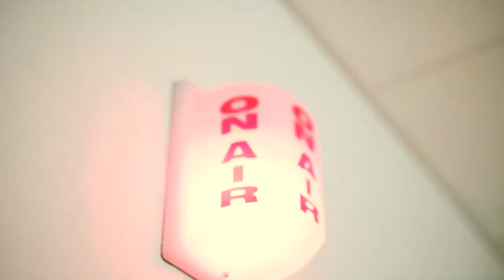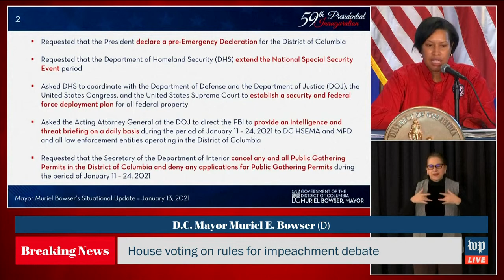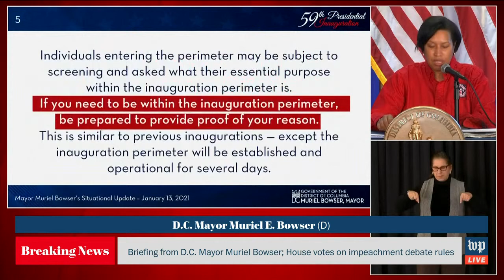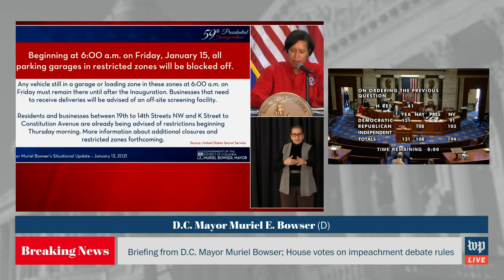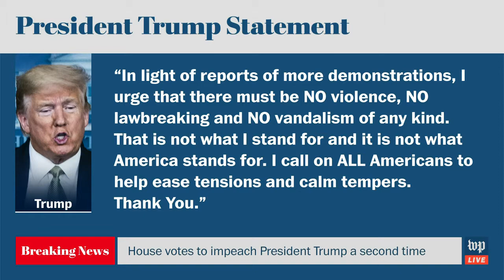House impeaches Trump for second time - 1/13 (FULL LIVE STREAM)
The House of Representatives is poised to impeach President Trump for a second time when it meets on Jan. 13 to consider an article charging him with “incitement of insurrection.”

The push for an unprecedented second impeachment took a dramatic bipartisan turn as several senior House Republicans joined the Democratic effort to remove Trump for his role in inciting an angry mob to storm the Capitol. Rep. Liz Cheney (Wyo.), the third-ranking House Republican, and Rep. John Katko (N.Y.), the top Republican on the House Homeland Security Committee, both publicly stated that they support impeachment. They are joined by Reps. Adam Kinzinger (R-Ill.), Fred Upton (R-Mich.) and Jaime Herrera Beutler (R-Wash.).

Senate Majority Leader Mitch McConnell has signaled that the earliest the chamber would begin acting is Jan. 19, the day before President-elect Joe Biden’s inauguration.

The Post’s Libby Casey will anchor live coverage and be joined by reporters Rhonda Colvin and James Hohmann.